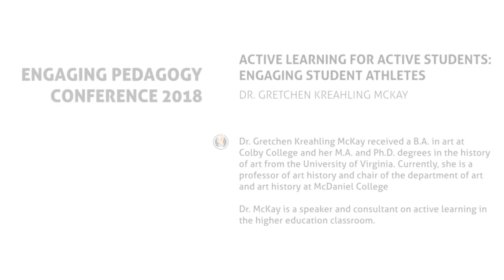TLU ENGAGING PEDAGOGY CONFERENCE 2018: Active Learning for Active Students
Dr. Gretchen Kreahling McKay received a B.A. in art at Colby College and her M.A. and Ph.D. degrees in the history of art from the University of Virginia. Currently, she is a professor of art history and chair of the department of art and art history at McDaniel College

Dr. McKay is a speaker and consultant on active learning in the higher education classroom.